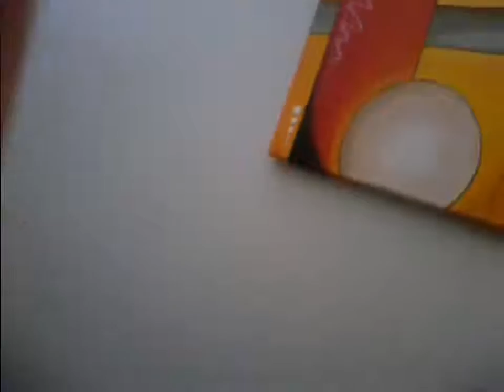vi saluta durante una sessione di fisioterapia e Kinesiologia elettromagnetica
Durante una sessione di fisioterapia e Kinesiologia elettromagnetica San Ten Chan vi saluta SanTenChan vi saluta durante una sessione di fisioterapia e Kinesiologia elettromagnetica! San Ten Chan vi saluta durante una sessione di fisioterapia e Kinesiologia elettromagnetica ! Servizio Pubblico quando Michele Santoro difende ospiti politici e sgrida Marco Travaglio e Luisella. Marco Travaglio litiga con Santoro e lascia lo studio di Servizio Pubblico in diretta TV Beppe Grillo Tomas Milian Bombolo e Giorgio Bracardi tutti mandando a fanculo! Hanno mandato a fanculo Beppe Grillo a Genova lui che mandava gli altri a fanculo! Il Captain San Ten Chan parla di politica e da dei suggerimenti a Marco Travaglio! San Ten Chan chiacchiera di nuovo di cose nuove! Talking again of new things! San Ten Chan conversa ancora una volta con tutte e tutti voi del bi e del ba! San Ten Chan domanda Ma quando si vota E si ricorda del Grande Giorgio Bracardi! Ten Chan risponde a delle domande sulla politica Italiana e chiede cosa ne pensiate delle prossime elezioni! San Ten Chan commenta come Renzi ed i politici del 3º mondo parlano male in inglese! San Ten Chan chiacchiera ancora con voi senza consultare i temi più ricercati su Google Trend! Ten Chan vi parla dal vivo! San Ten Chan chat at you from LIVE! San Ten Chan parla dei suoi vestiti della politica e di altre cose ancora! San Ten Chan esprime brevi esternazioni su svariati temi San Ten Chan riassume le attività del giorno! San Ten Chan vi saluta ed esprime alcuni pensieri. San Ten Chan greets you and express some thoughts. SanTenChan commenta le ultimissime battute di Beppe Grillo sulla vivisezione e sull' "andare oltre Adolf Hitler" San Ten Chan commenta la notizia i Marò urlano alle istituzioni della Republica Italiana di non abbandonarli al loro ingrato destino! San Ten Chan commenta notizia: a rischio violenza Mondiali di Calcio 2014 San Ten Chan analizza il fenomeno della violenza nel calcio, nello sport e negli stadi! San Ten Chan ha trovato una spiegazione al Giorno dei Quattro Papi Il Capitan San Ten Chan commenta il giorno dei quattro Papi SanTenChan commenta il cazzo sfuggito a Papa Francesco Al Papa se le escapó una palabrota - Lo mas visto en la semana en Yahoo YouTube FaceBook Twitter
- Italy in a day, un giorno da italiani - I testimonial di Italy in a Day. - Mandiamogli i nostri video!